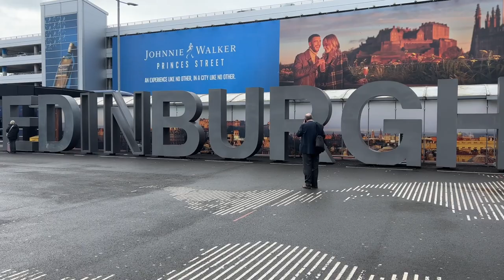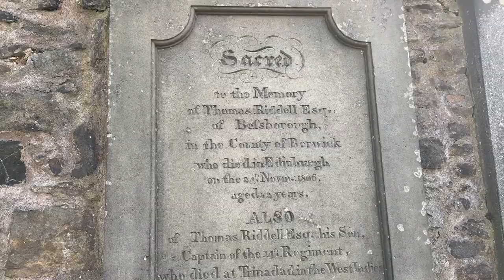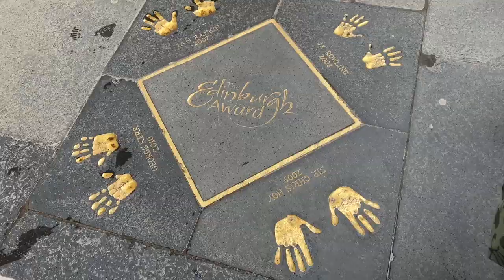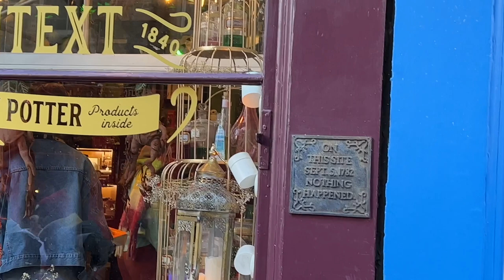Is SCOTLAND the BEST Country EVER? - Scotland Vlog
Our Gear:

Zhiyun Smooth Q4 gimbal:

Portable Power Bank:

iPhone mic: